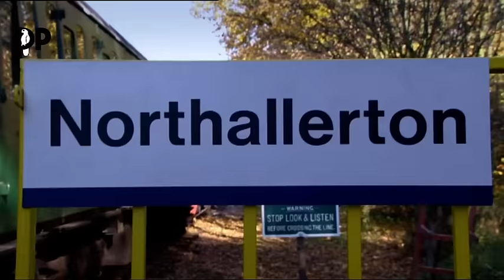Catterick | Season 1 Episode 1 | Absolute Jokes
Chris and Carl head to Catterick to search for Carl's long-lost son and unwittingly stumble on an armed robbery. Carl has booked a room at the Mermade Hotel run by the unpleasant Mr Oates. What is the secret that he keeps locked away in the hotel safe?

A real cult British comedy gem: Vic and Bob's roadcom Catterick starring Matt Lucas, Reece Shearsmith and Charlie Higson. New episodes weekly.